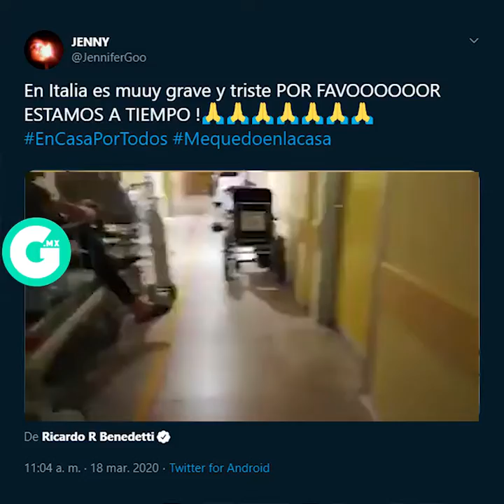FERNANDO BELAUNZARÁN | PANDEMIA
El pánico es tan nocivo como la negligencia. Lo invito, presidente AMLO, a llamar a una tregua política, informar con transparencia y permitir la instalación del Consejo de Salubridad General.